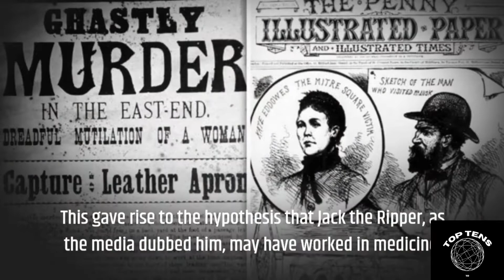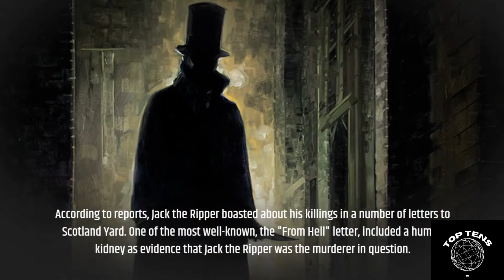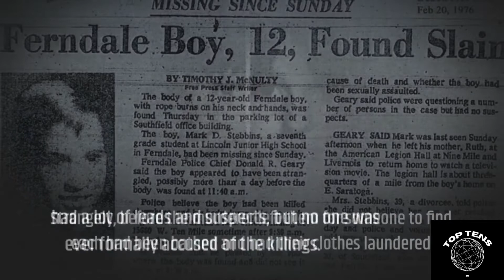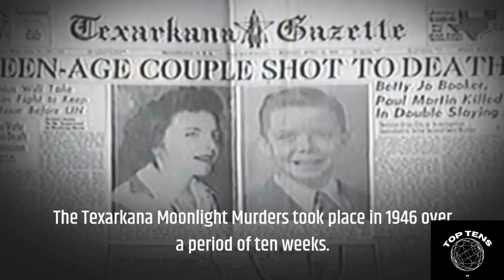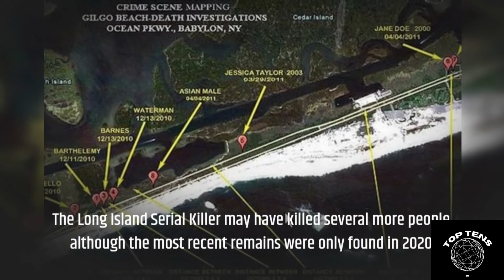10 SERIAL KILLERS That Were Never Caught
Here is a top 10 list of the SERIAL KILLERS that were never caught